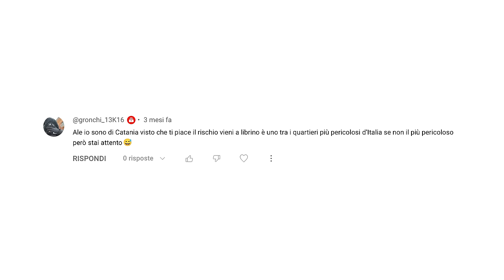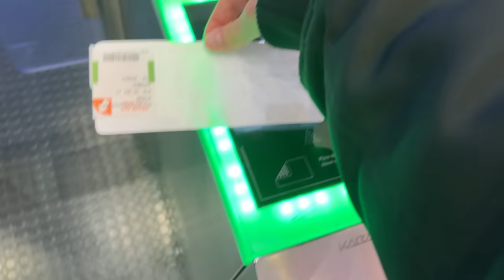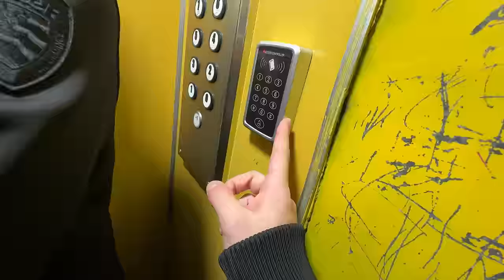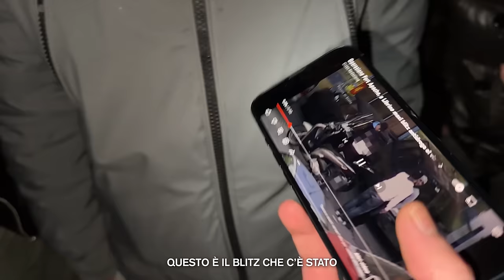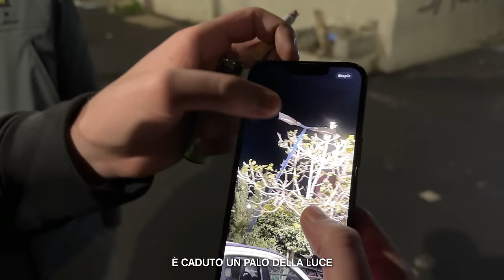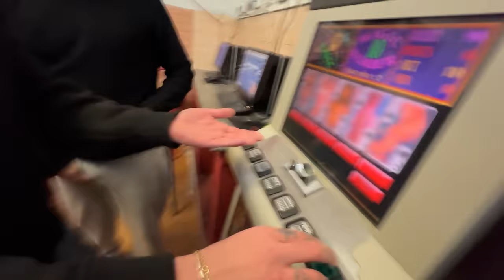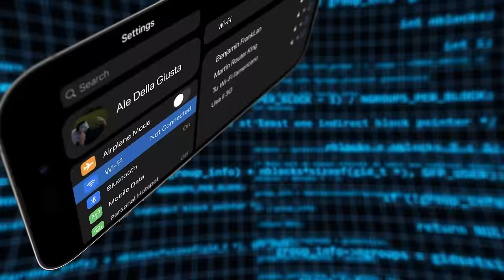PAURA e DEGRADO a "Librino": il quartiere più pericoloso d'Italia - Ep.1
Dopo "La Mina", lo "ZEN" e "Petare" sono andato a Librino: il quartiere più pericoloso d'Italia.

Se vuoi un regalo vai SUBITO su e ottieni uno sconto esclusivo + 4 mesi extra sui piani biennali!

Montaggio: Alessandro Della Giusta, Alessandro Redaelli, Ruggero Lauria, Gianmarco Sodano
3D: Omen Pizzo, Rivess
3D Sound Design: Mathis Carion
Copertina: Aiman Salim
Produzione: Teodoro Polimeni